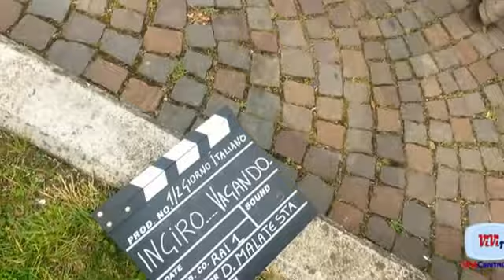mezzogiorno italiano di rai1 a camposampiero